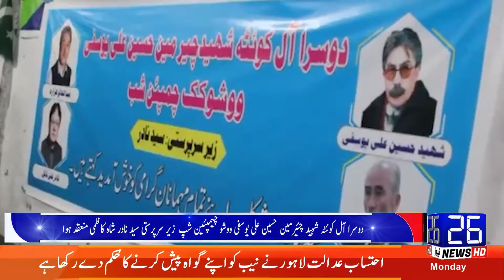News Blution 12:00 PM | 20-12-2021 | 26 News HD